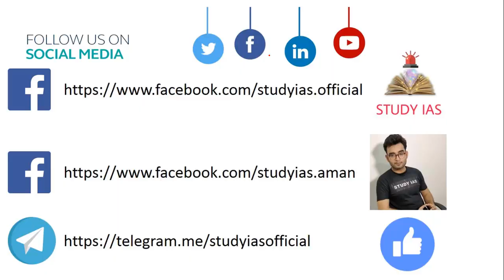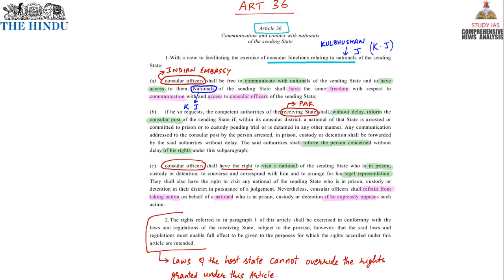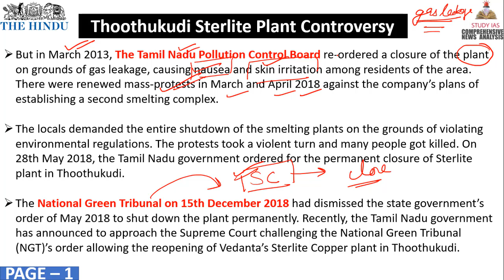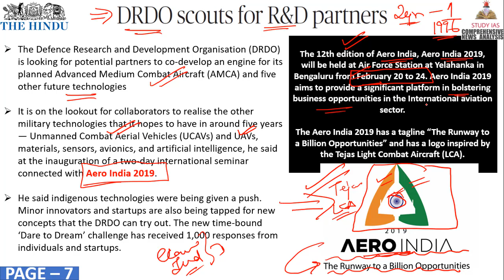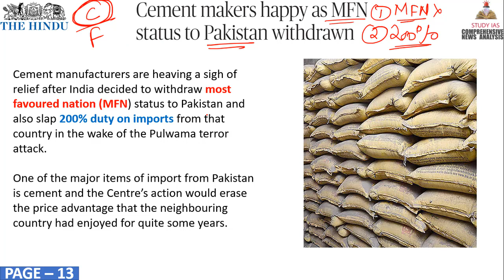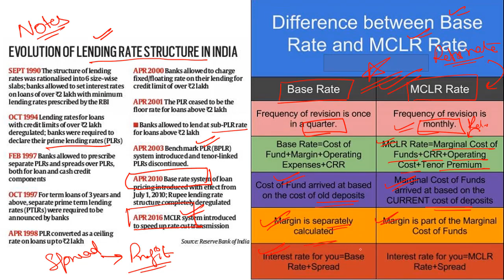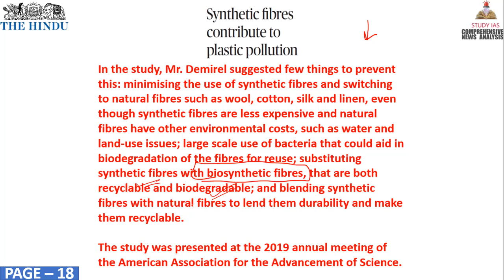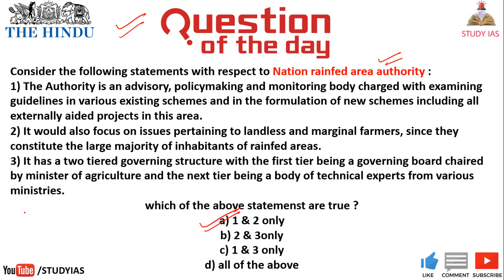The HINDU NEWSPAPER & INDIAN EXPRESS ANALYSIS TODAY - 19 FEBRUARY 2019 in Hindi for UPSC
STUDY IAS

14 FEBRUARY 2019 The Hindu Newspaper Analysis in Hindi (हिंदी में) - News Articles for Current Affairs The Hindu Newspaper Analysis in Hindi (हिंदी में) - News Articles for Current Affairs

14 FEBRUARY 2019 the hindu newspaper today
the hindu newspaper 14 FEBRUARY 2019

the hindu
the hindustan
hindu theatre
hindu theology
hindu theatre fest
hindu theory
hindu theologians
hindu theke muslim
hindu theocracy
hindu the
hindu theatre fest 2017 chennai
hindu theme